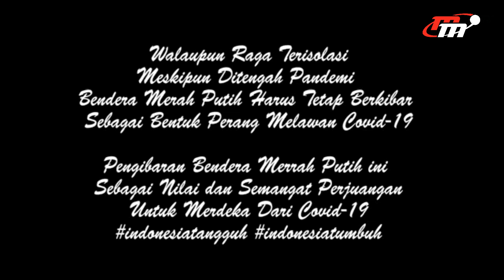Peserta Lomba Video 17 Agustus "Dedi Candra Lumban Gaol"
Nama : Dedi Candra lumban gaol